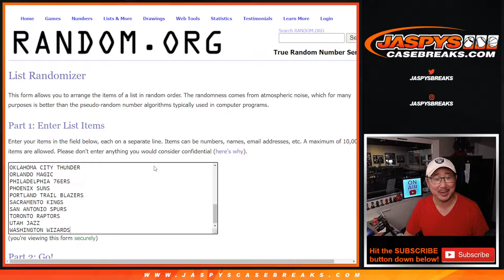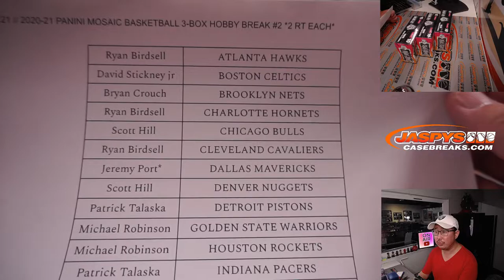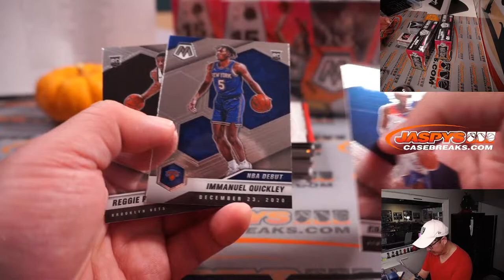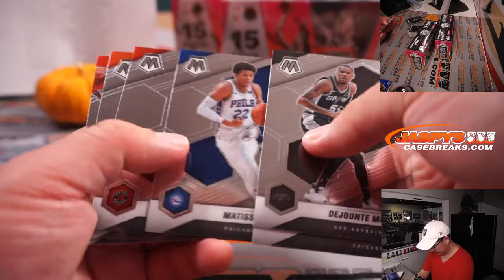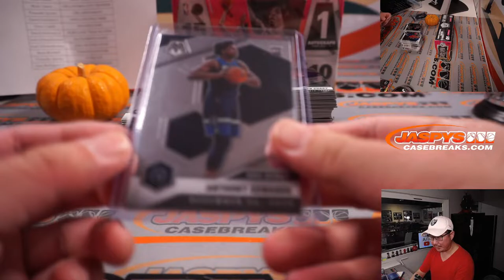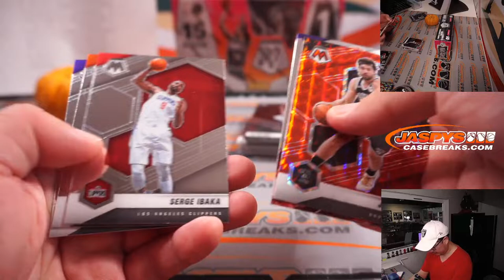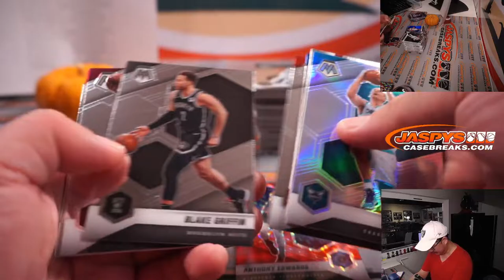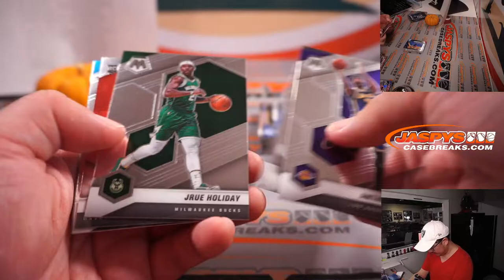Su, 12.05.21 // 2020-21 PANINI MOSAIC BASKETBALL 3-BOX HOBBY BREAK #2 *2 RT EACH*